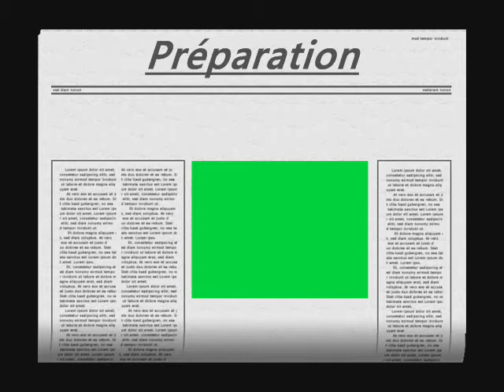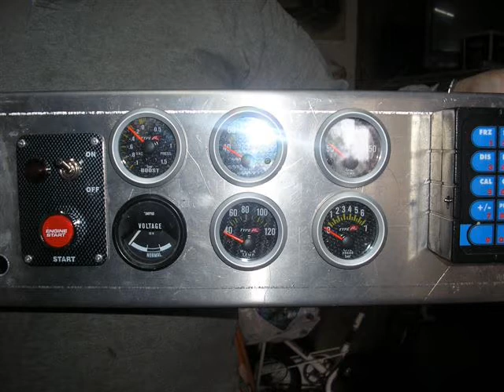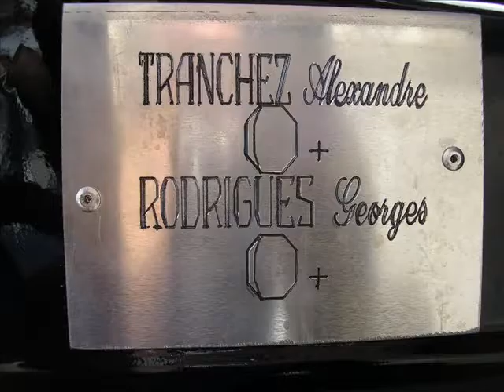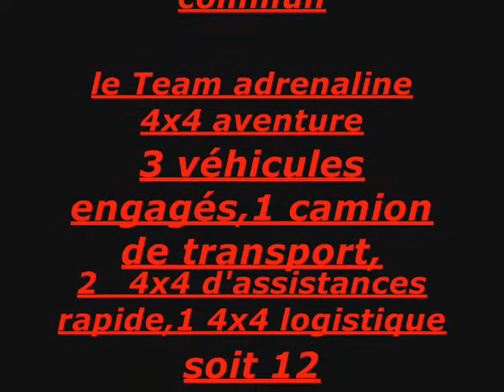adrenaline 4x4!breslau 2009!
Video montage pour le Breslau 2009!